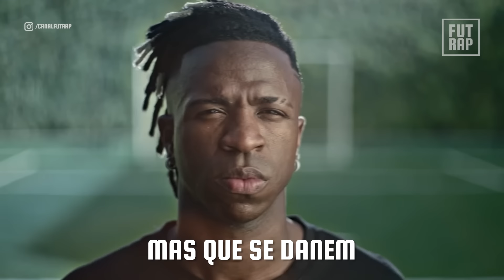♫ RAP DO VERDADEIRO MELHOR DO MUNDO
A famosa premiação da France Football gerou bastante polêmica neste ano de 2024. O troféu foi erguido pelo espanhol Rodri, que é um grande jogador. Mas qualquer um em sã consciência sabe:  o melhor desta temporada foi, com sobras,  o brasileiro Vinícius Júnior.  Com vocês, o rap do VERDADEIRO melhor do mundo 🔥

LETRA:

A gente incomoda e eles não aguentam então toma
No campo é o Brasa que brilha, dá show e detona
Eles não admitem mas a verdade eu trago a tona
Melhor do Mundo é o Vini Jr

Melhor do Mundo é...

Temporada igual dele aí ninguém jogou
Que tipo de gente é essa que foi lá e votou?
Mas que se danem, é aquilo mesmo que o Vini falou
Faremos 10 vezes se preciso for!

Segura a rajada que eu quero ver, é tipo impossível de alcançar
Com a força que faz a terra tremer, com o protagonismo de invejar
Os fatos é só comparar e ver, dos números não dá pra duvidar
Um ano inteiro fazendo chover, não teve ninguém pra bater então tá
Diga lá qual que é o critério
Pra ganhar essa Bola, qual é o critério?
Pra ser o melhor jogador de futebol não é o futebol que mais pesa? Isso é sério?
Isso é um assalto, pode botar as mãos pro alto
Pode mandar para o cemitério essa premiação dessa Bola de Ouro aí foi um saco
Um saco!
"Ah mas é que ele não teve fair play então essa culpa é dele"
Desculpa meu parça mas quem que não tem o fair play são aqueles que fazem o que fazem com ele
Esssa luta incomoda e não é só no esporte, tá escancarado
Racistas preferem que os negros escutem e fiquem calados

Vini fazendo história dentro e fora de campo
É o campeão do ano, o melhor do mundo e ponto
Respeito quem ergueu o troféu só que desculpa aí
Esse Bola de Ouro aí é da Shopee